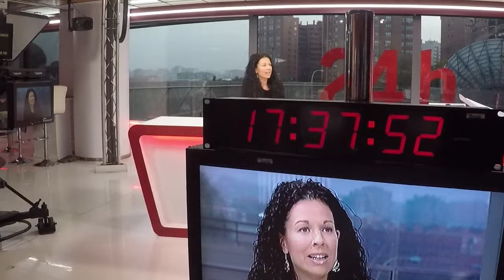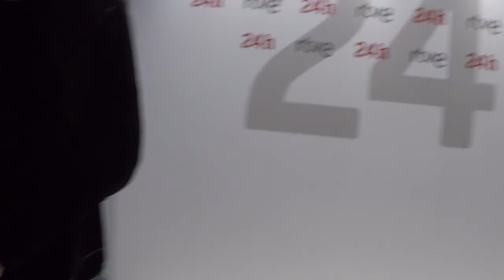Nos entrevistan en RTVE - Making Of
El lunes 3 de diciembre vivimos una experiencia diferente. ¡Nos entrevistaron en directo en la sección Emprende del canal de Televisión 24h de RTVE!

Marta y Maria fueron a Madrid para asistir a la entrevista. ¡Qué emoción! Les encantó la experiencia.

En este vídeo podéis ver la llegada al plató de 24h de RTVE, maquillaje, entrevista en directo detrás de las cámaras y en pantalla y es postentrevista.

¡Muchas gracias por la oportunidad!